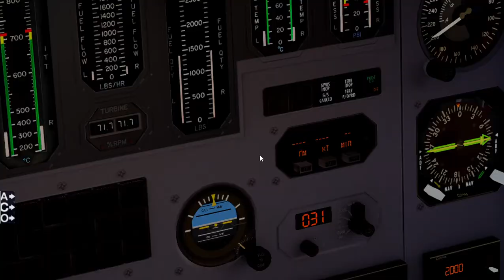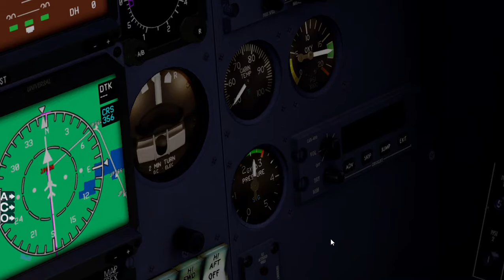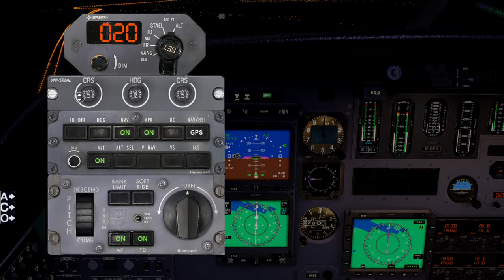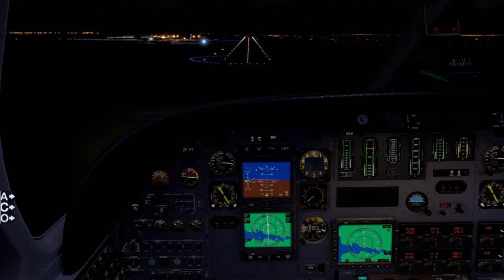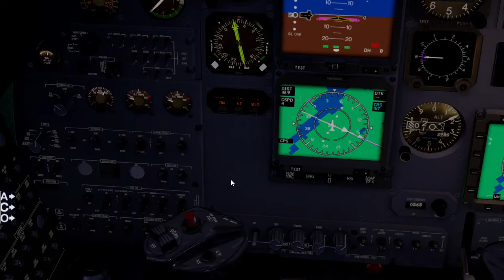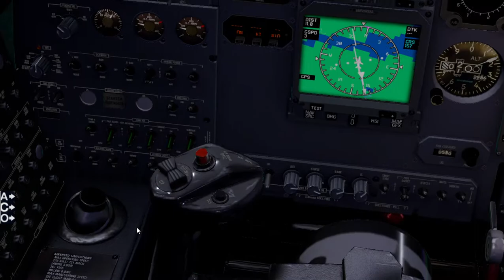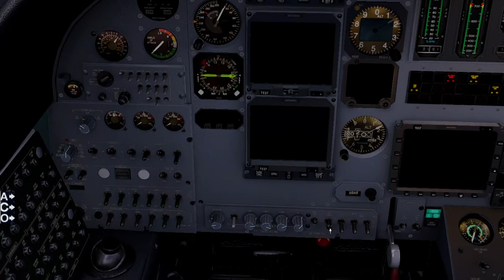Aproximação e Pouso em SBJP Citation II - Xplane11